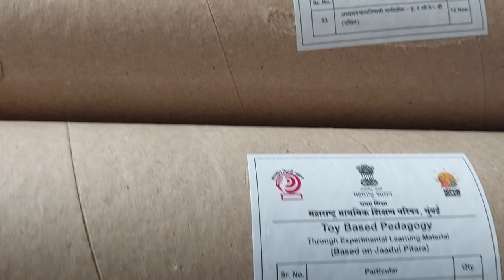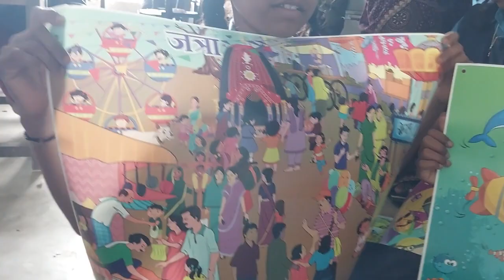19 जादुई पेटी Toy based pedagogyमहाराष्ट्र प्राथमिक शिक्षण मुंबई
Pranali kolhe Zpups matakazari